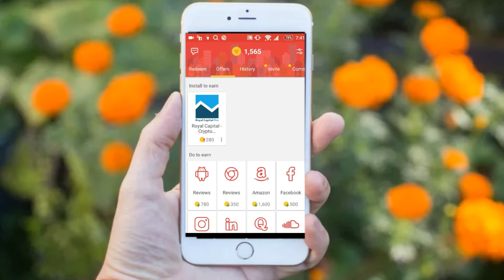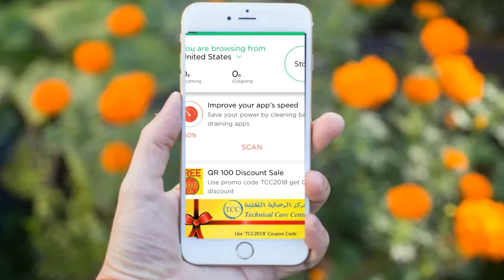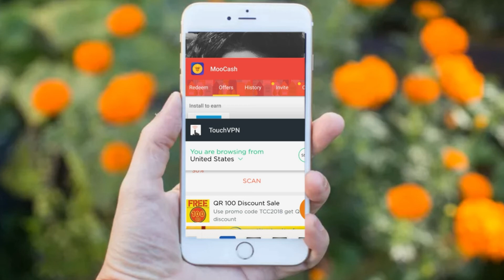||moocash vpn trick||vpn connect karke ek din 5$ kamaye|| Vpn|| 100% work||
dosto aaj is video mai btauga ,,,,,moocash par zada se zada offer kaisa laye,,,,,,vpn trick se,,,,,,,ek din 5$ kamasakte hai,,,,,,,100 % work                                                                                                                 Technical sabirji